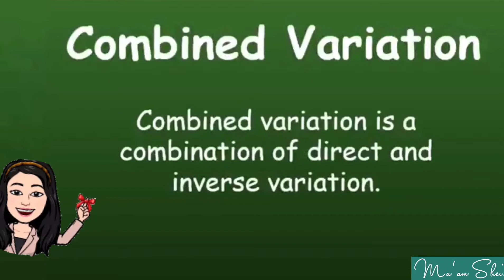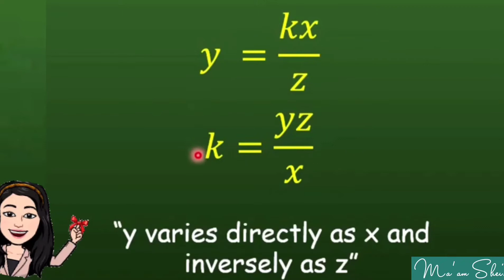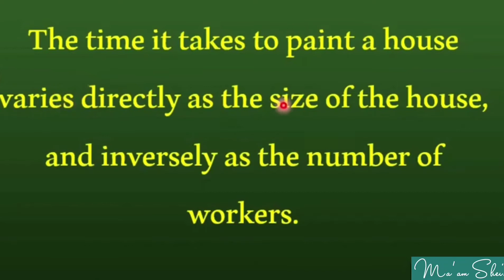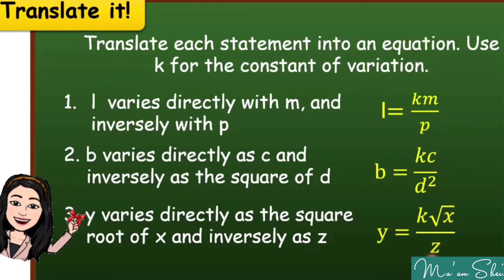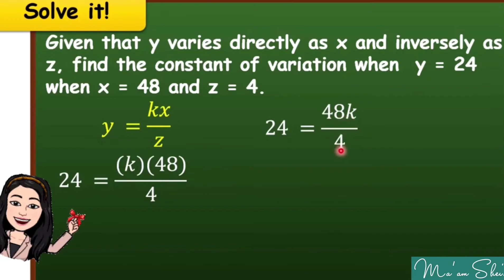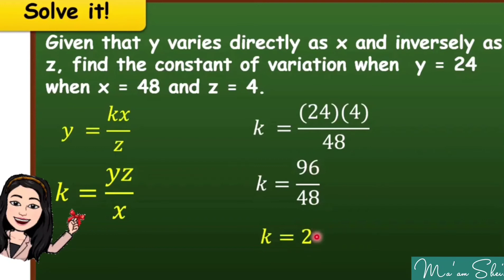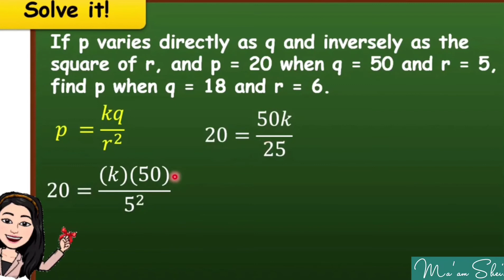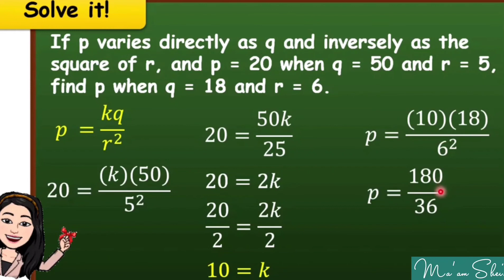Combined Variation (Week 1-2 Quarter II) Mathematics 9 | Ma'am Shei